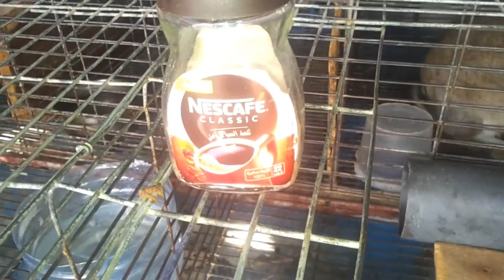طريقة جديدة لتسمين صغار الأرانب في زمن قياسي